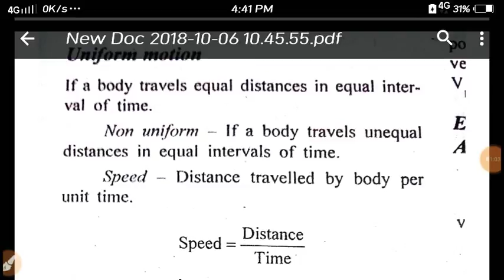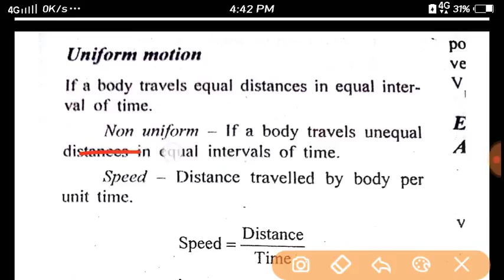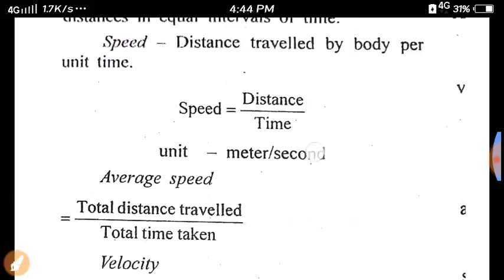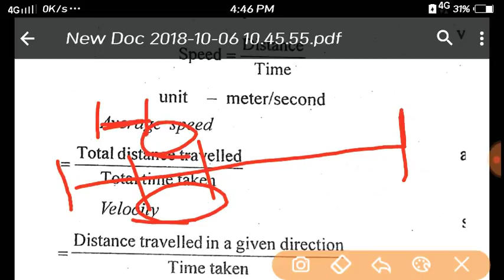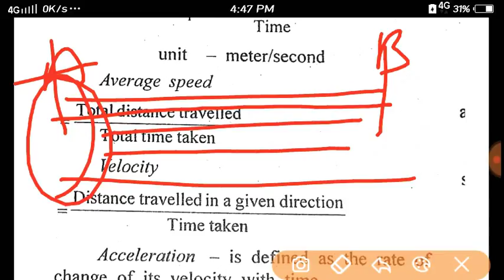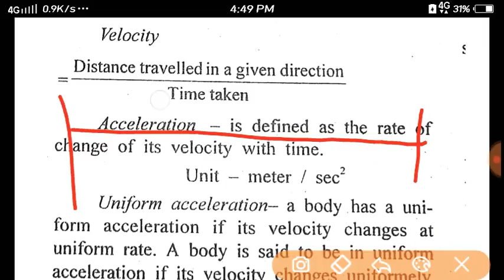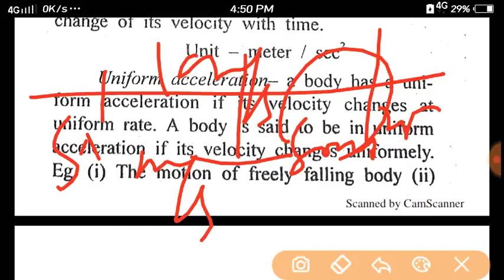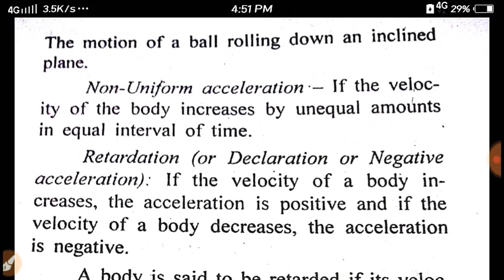Airforce/Navy Physics New Batch(Kinematics--1)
Please